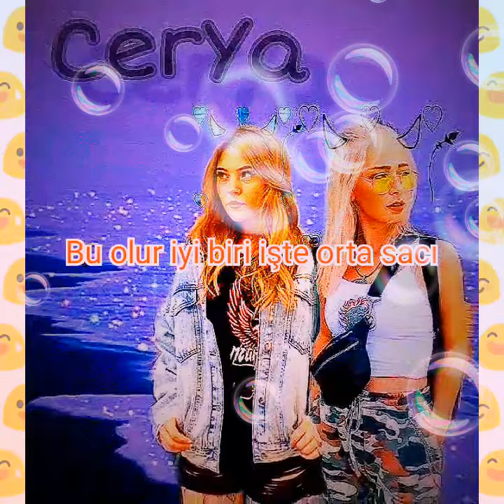1 Eylül 2021